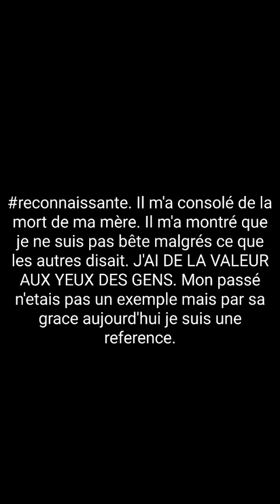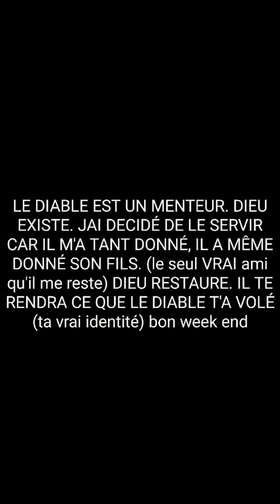Temoignage: (voici 2 points developpés qui t'aideront a faire ton temoignage pour la GLOIRE DE DIEU)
Viens faire ton temoignage dans mon emission.
💖LES MERVEILLES DE LA VERITE💖 C'est pour edifier les autres. Ca va aller Dieu est au controle. N'ai pas peur du regard des autres. L'Humilité précede la gloire 😉🙏✌💖